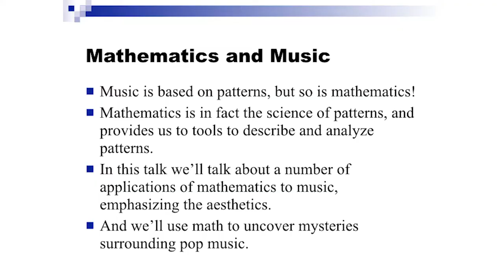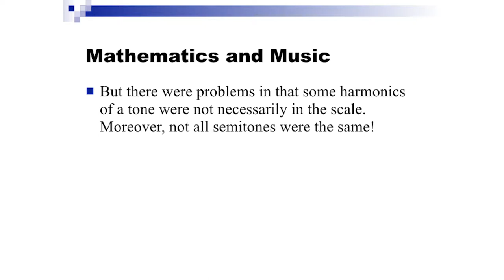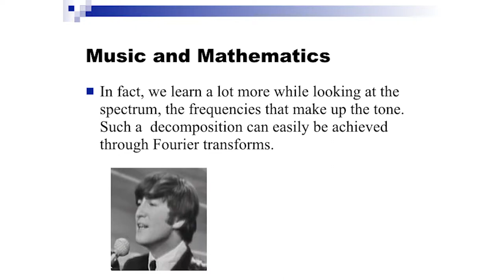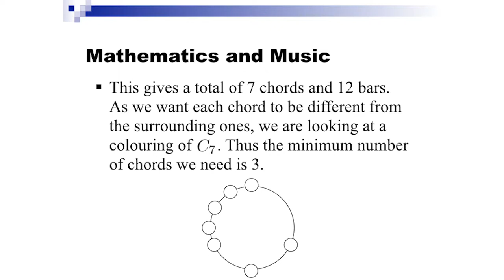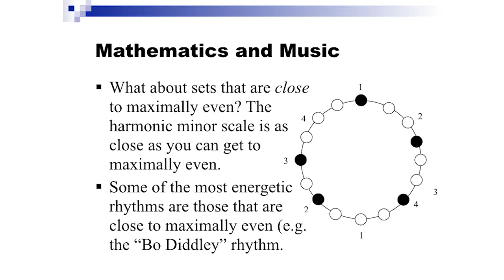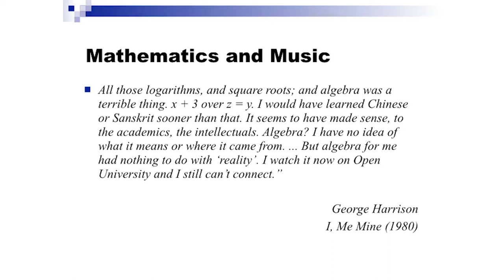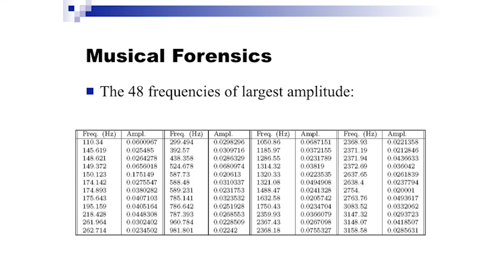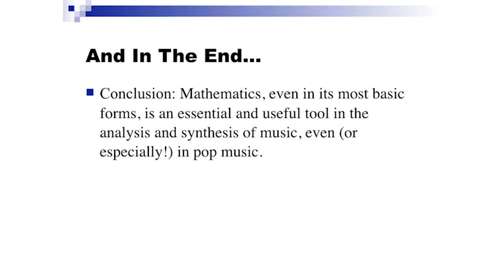Math&MusicVid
Dr. Jason Brown, Member of the Dalhousie Faculty Association, uses math to uncover mysteries of some famous Beatles' songs. He and his band of professors also perform some well-known favourites. (11/27/18)